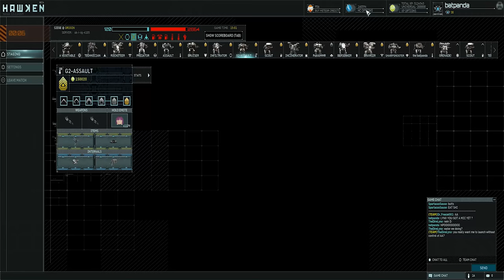HAWKEN Your Play #22 Wednesday night seige Crushing defeat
Come and see ultra violent Wednesday for yourselves.

This series is being made to thank you to all of the people i play with, check out the end of the video to see if you are in it and watch how you play on the battlefield. thanks for all of the games people. i cant make these with out you.

This footage is raw no time warp or kill cams, what you see is what i see of the battle field. hope you like it

Players:
Dr_Freeze001
hellc9943
Bunnykillkill
basilios
thedirelynx
steez1
sinopia
sethuk
hellc9943
riddlyn

Neraste
Browno

nope, just us :D